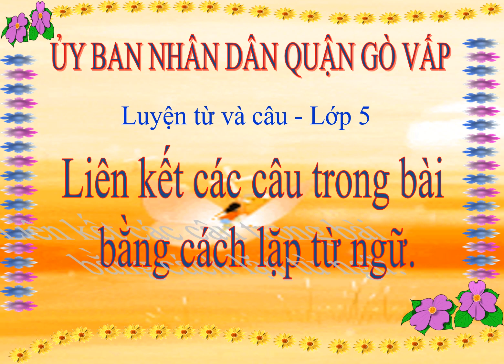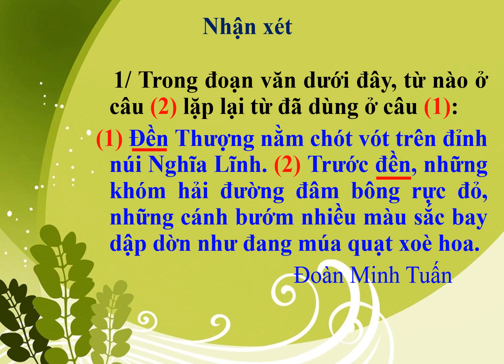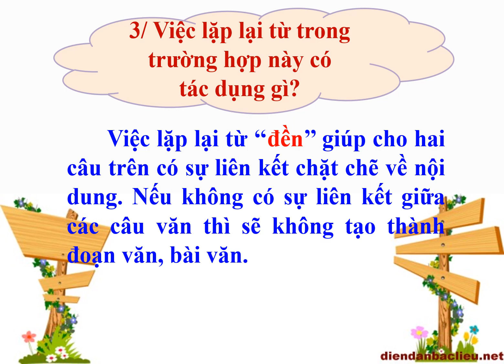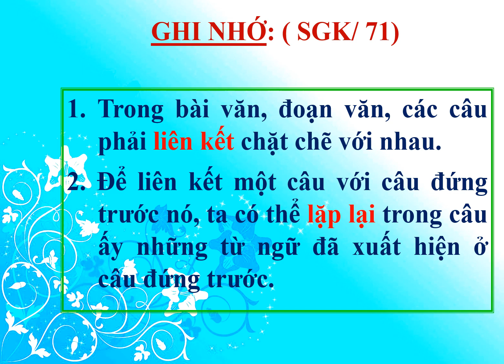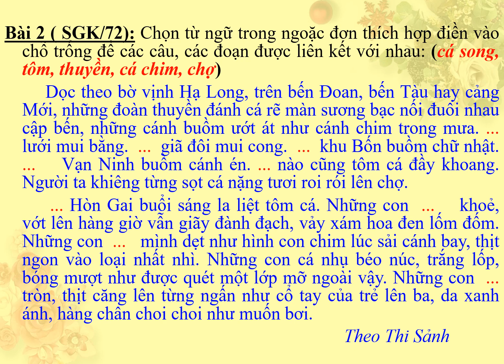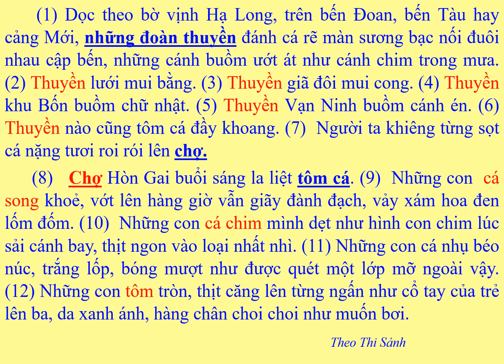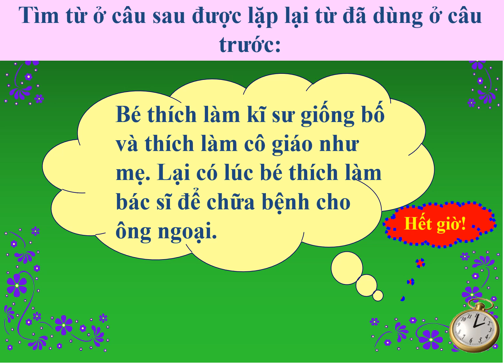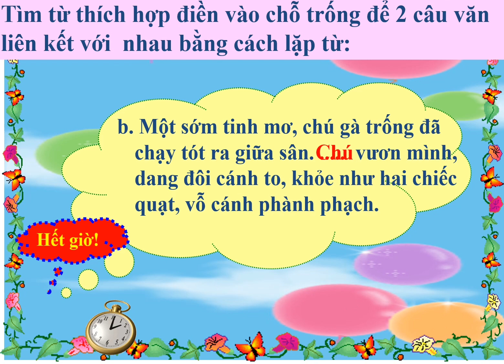LTVC Lớp 5 Bài Liên kết các câu trong bài bằng cách lặp từ ngữ Tuần 25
Liên kết các câu trong bài bằng cách lặp từ ngữ Trang 71